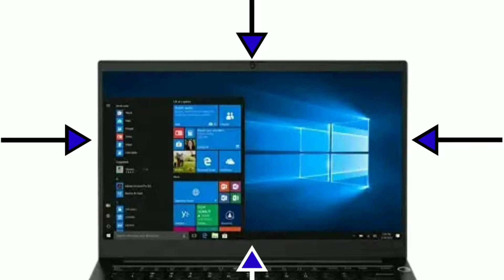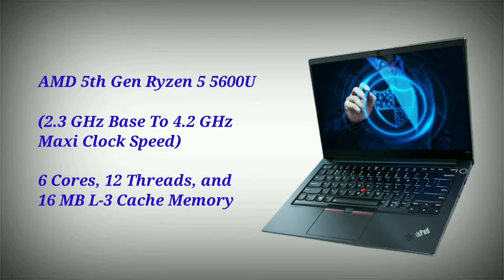Lenovo ThinkPad E14 20YES00100 Laptop Review In hindi | AMD Ryzen 5 5600U + 512GB SSD | Under 60,000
Lenovo ThinkPad E14 AMD Ryzen 5 5600U 14" (35.56 cm) FHD Laptop (8GB RAM/512GB SSD/Windows 10/AMD Radeon Graphics/Backlit Keyboard/FPR/Black/1.69 kg), 20YES00100
Best Laptops On Amazon
Lenovo ThinkPad E15 2021 Intel Core i5 11th Gen 15.6 inches FHD, LED T&L Business, Laptop (8GB RAM/512GB SSD/Windows 10/MS Office/Fingerprint Reader/Black/Aluminium Surface/ 1.7 kg) 20TDS0G700
Lenovo ThinkBook 15 Intel 11th Gen Core i5 15.6" FHD IPS 300 nits Antiglare 100% sRGB Thin and Light Laptop (8GB/512GB SSD/Windows 10/MS Office/Mineral Grey/1.7 Kg), 20VEA0HGIH
Lenovo ThinkBook Yoga 14s Intel Core i5 11th Gen 14" FHD IPS 300 nits 100% sRGB Dolby Vision 2-in-1 Touchscreen Laptop (8GB RAM/512GB SSD/Windows 10/MS Office/Active Pen/1.50 kg), 20WEA01GIH
Lenovo ThinkBook 13s Intel 11th Gen Core i5 13.3" WQXGA IPS 300 nits 100% sRGB Dolby Vision Thin and Light Laptop (16GB/1TB SSD/Windows 10/MS Office/FPR/Mineral Grey/1.26 Kg), 20V9A05JIH
Lenovo ThinkPad T14 Intel 11th Gen Core i7 14" FHD IPS 300 nits Antiglare Thin and Light Laptop (32GB/512GB SSD/Windows 10 Professional/Iris Xe Graphics/Black/1.53 Kg), 20W0S0TD00
Lenovo ThinkPad T14 Intel 11th Gen Core i7 14" ) FHD IPS 300 nits Antiglare Thin and Light Laptop (16GB/512GB SSD/Windows 10 Professional/Iris Xe Graphics/Black/1.53 Kg), 20W0S0TC00
Lenovo ThinkPad E15 (2021) Intel Core i5 11th Gen 15.6 inch FHD Thin and Light Laptop (8GB RAM/512GB SSD/Windows 10/MS Office/Fingerprint Reader/Black/Aluminium Surface/ 1.7 kg), 20TDS0AC00
Lenovo ThinkBook Yoga 14s Intel Core i7 11th Gen 14" FHD IPS 300 nits 100% sRGB Dolby Vision 2-in-1 Touchscreen Laptop (16GB RAM/512GB SSD/Windows 10/MS Office/Active Pen/1.50 kg) 20WEA01EIH
Lenovo ThinkBook 13s Intel 11th Gen Core i5 13.3" IPS 300 nits 100% sRGB Dolby Vision Thin and Light Laptop (8GB/512GB SSD/Windows 10/MS Office/FPR/Mineral Grey/1.26 Kg), 20V9A05EIH
ThinkPad Reliability tested on 12 MIL-STD-810H Methods and 22 Procedures | Built to withstand rugged usage and can handle accidental knocks, drops, and even spills
Processor: AMD Ryzen 5 5600U processor, 2.3 GHz base clock, 4.2 GHz max boost clock, 6 Cores, 16 MB L3 Cache | Memory: 8GB DDR4 3200 MHz, Upgradable upto 24GB | Storage: 512GB SSD M.2
Operating System: Preloaded Windows 10 Home with Lifetime Validity | Pre-installed software: None
Display: 14-inch (35.56 cm) screen with (1920X1080) Full HD 250 nits Antiglare display | Graphics: Integrated AMD Radeon graphics comes with DirectX 12 enables amazing graphics | Monitor Support: Supports up to 3 independent displays
Ports: 1xUSB 2.0, 1xUSB 3.2 Gen1 (Always On), 1xUSB-C 3.2 Gen1 (support data transfer, PD 3.0 & DP 1.2), 1xHDMI 1.4b, Ethernet RJ-45(LAN Port), 1xHeadphone/microphone combo jack (3.5mm) | Audio: HD Realtek ALC3287 codec, Stereo speakers, 2W x2, Dolby, HARMAN-branded
Camera: 720p, with privacy shutter | Microphone: Dual array microphone | Keyboard: 6-row, spill-resistant, multimedia Fn keys with Unified Communications controls, Backlit | Touchpad: TrackPoint pointing device and Mylar surface multi-touch touchpad
Connectivity: Realtek RTL8822CE, 802.11ac Dual Band 2x2 Wi-Fi + Bluetooth 5.0 | Security: Discrete TPM 2.0 | Touch style fingerprint reader on power button | Physical Lock: Kensington Security Slot
Battery Life: Up to 12.8 hours* as per MobileMark | Integrated Li-Polymer 45Wh battery, supports Rapid Charge (charge up to 80% in 1hr) with 65W AC adapter | EPEAT Silver, ENERGY STAR 8.0 Rated | Design: 180 Degree Hinge
Additional Certifications: ErP Lot 3, GREENGUARD, TCO, RoHS compliant | This genuine Lenovo Laptop comes with 1 Year Onsite Warranty
Inside the box: Laptop with battery, Charger, User manual